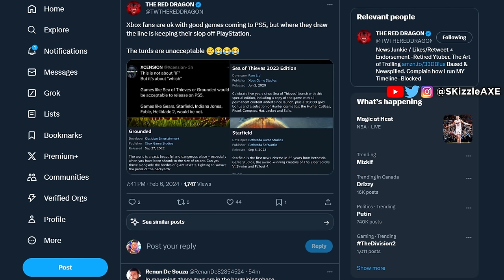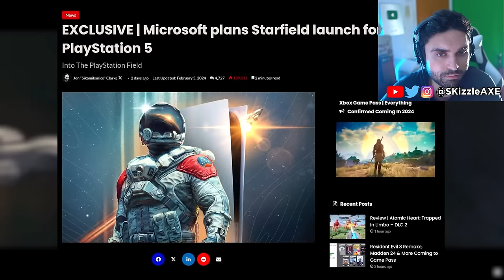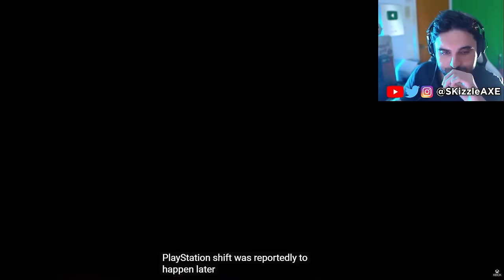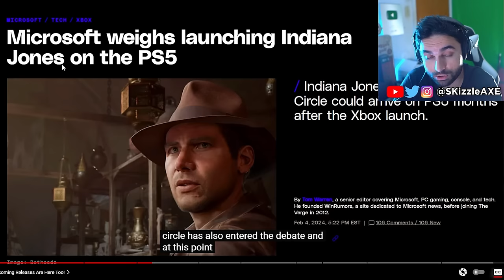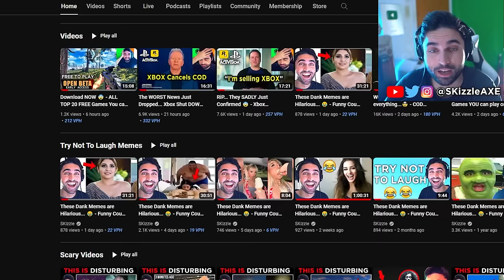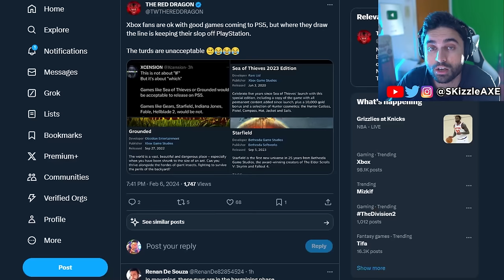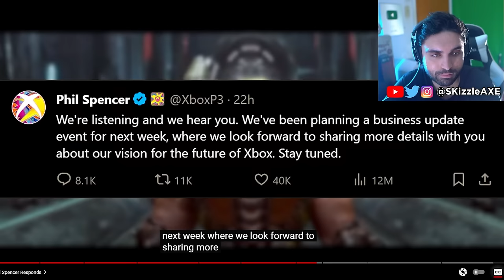WOW... He Just exposed everything 😵 - (SomeOrdinaryGamers, Xbox Activision PS5, COD Warzone, Memes)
Mutahar from SomeOrdinaryGamers talk about Xbox dead alongside MrMattyPlays. Phil Spencer just responds on Xbox games coming to PlayStation and PS5. DrDisrespect reveals new Deadrop gameplay. Xbox Activision has been firing alot of devs and we had a massive Xbox layoff. Sony PlayStation just banned Cronus Zen but sadly Cronus patch working is out. But today Call of Shame exposes BadBoy Beaman. JGOD caught cheating. Dr Disrespect slams Call of Duty. We got tons of Gamers Caught Cheating. Nadia got banned and blacklisted from Call of Duty too by Activision & we cover Swagg, Aydan, JoeWo, COD Warzone, MW3, PS5 Xbox.